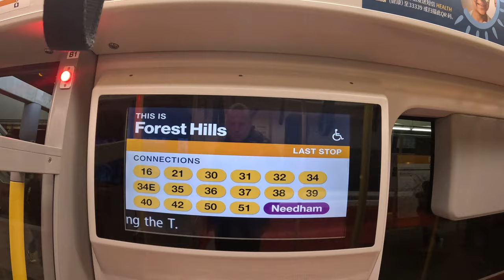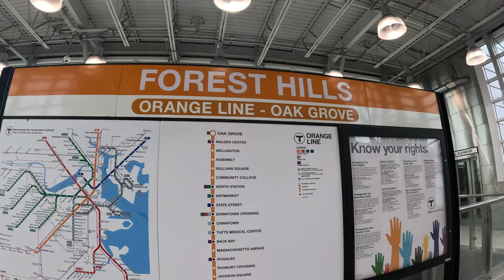Boston's Orange Line Tunnel - Forest Hills MBTA Walking Tour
Join us on a walking tour of Boston's Orange Line Tunnel at Forest Hills MBTA station. Learn about the history and importance of this iconic transportation hub in the city!

💥Buy TICKETS - Celts, Bs, Red Sox, CONCERTS - SeatsForEveryone.com Free Bitcoin Walking and Playing Games - DOWNLOAD sMiles App smilesbitcoin.com Day Pass Cheap